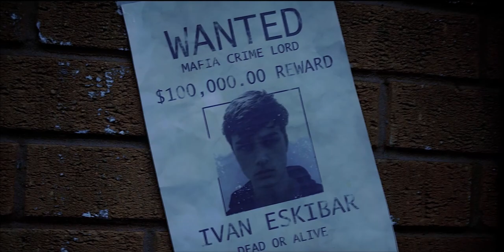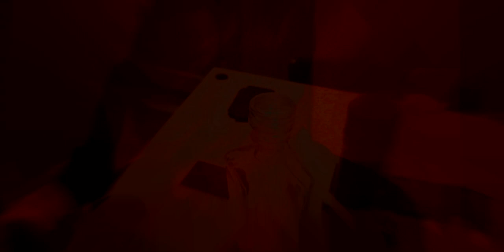Project Poker (2019) - Student Short Film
Project Poker - A student piece of work from Franklin College, Grimsby

Directed by Samuel Grant and Ryan Uzzell

Written by Samuel Grant, Thornton Richards, Ryan Uzzell and Ryan Taylor

Cinematography by Ryan Taylor

Synopsis:
An undercover cop infiltrates a game of Poker being run by a Mafia Crime Lord in an attempt to put an end to his schemes and secure the briefcase which is being auctioned off. However when the game is disrupted and guns are drawn, a stand off arises between the two factions.

Influences:
Trainspotting - Drug reference and the influences they can have. This is represented by Ivan’s cocaine addiction which brings more aggression and energy out of the character. We highlight the aspects of drugs with the song of “why’d you only call me when your high” which talks about aspects of drug use.
La la land - The vibrant colour used; like the red tint over majority of our film. We also see the main Protagonist wearing white and the Antagonist wearing a dark navy showing their opposite natures perceiving the antagonist with a much darker and evil presence compared to Jason. The use of red also helps set this characters nature with it being his location showing a devilish atmosphere.

Edited by Sam Grant